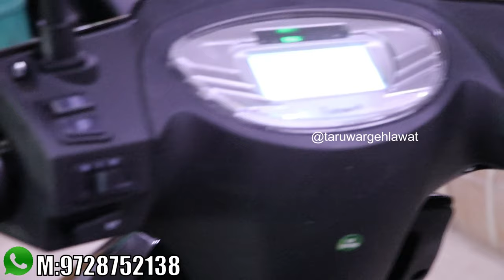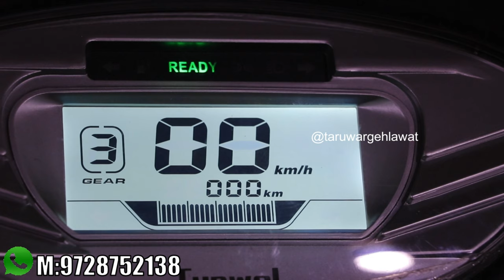Tunwal Alpha pro | new launched e scooter in 2021 | full review in hindi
for support upi id - taruwarg@okicici

whatsapp only

tunwal electric scooter,
tunwal e bike,
tunwal electric bike,
tunwal sport 63,
tunwal e bike price in india,
tunwal tz electric bike,
tunwal storm zx,
tunwal electric scooter telugu,
tunwal all models,
tunwal alpha,
tunwal alfa,
kanwal aftab,
tunwal all models price,
kanwal aftab tiktok,
kanwal aftab wedding,
kanwal aftab drama,
tunwal bike,
tunwal best electric scooter,
tunwal bike price in india,
tunwal battery scooty,
tunwal battery price,
tunwal bike battery price,
tunwal bike review,
tunwal bike price,
tunwal company,
tunwal chennai,
tunwal company details,
tunwal charger,
tunwal charging scooty,
tunwal charging bike,
tunwal charger price,
tunwal dealership,
darshana runwal,
tunwal electric scooter tamil,
tunwal e vehicle,
tunwal electric scooter price in india,
tunwal elektrika 48 e- bike,
tunwal e bike tamil,
tunwal e bike dealership,
tunwal e bike telugu,
tunwal e bike review,
tunwal t33 e bike,
tunwal factory,
tunwal flash e bike,
tunwal gorakhpur,
tunwal gandhinagar,
gl tunwal,
tunwal high speed electric scooter,
tunwal handicapped scooter,
tunwal handicap bike,
tunwal high speed bike,
tunwal vs hero electric,
tunwal electric,
tunwal kalyan,
kunal tunwal,
tunwal lithino 2.0,
tunwal lithino li,
tunwal lithino pro,
tunwal lithino 2.0 top speed,
tunwal lithino li 2.0,
tunwal lithino,
tunwal lithino 2.0 price,
tunwal lithino li electric scooter,
tunwal mini lithino,
tunwal mini lithino 48v,
tunwal mini lithino li,
tunwal motors,
tunwal moped,
tunwal mini lithino 48v price,
tunwal mid sport 63 price,
tunwal mini lithino li 48v,
tunwal new electric scooter,
tunwal new model 2020,
tunwal new model,
tunwal new e bike,
tunwal namakkal,
tunwal nadiad,
tunwal nepal,
nidhi tunwal rjs,
tunwal vs okinawa,
tunwal pro,
tunwal pronunciation,
electric scooter tunwal price,
electric bike tunwal price,
tunwal scooter price in india,
tunwal romans price,
tunwal review,
tunwal roma s,
tunwal roma electric scooter,
tunwal romans,
tunwal roma s review,
tunwal romas e scooter full specification,
tunwal roma s specification,
tunwal scooter,
tunwal sport 63 price,
tunwal sport 63 top speed,
tunwal sport 63 review,
tunwal sport 63 alpha,
tunwal storm zx advance 2,
roma s tunwal,
tunwal roma s price,
sachin tunwal s.t. vlogs,
tunwal t33,
tunwal t33 electric scooter,
tunwal tz bike,
tunwal t133,
tunwal tz electric bike tamil,
tunwal tz electric bike price in india,
tunwal three wheeler,
tunwal upcoming model,
tunwal vehicle,
vijay tunwal,
tunwal e vehicle price list,
tunwal zx,
tharntype x tunwalai,
tunwal ev,
tunwal zx storm,
tunwal storm zx lithium ion,
tunwal storm zx top speed,
tunwal storm zx advance 2 price,
tunwal lithino 2,
tunwal 3 wheel scooter,
tunwal 3 wheeler scooter,
tunwal 3 wheeler scooter price,
tunwal 3 wheeler,
tunwal 3 wheel,
tunwal 3 wheeler price,
tunwal electrica 48,
tunwal 63,
tunwal elektrika 60,
tunwal elektrika 60 li,
tunwal elektrika 60 li tamil,liveyoungtv,gearfliq,